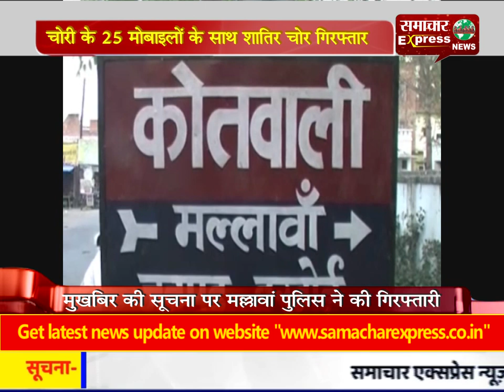चोरी के 25 मोबाइलों के साथ शातिर चोर गिरफ्तार